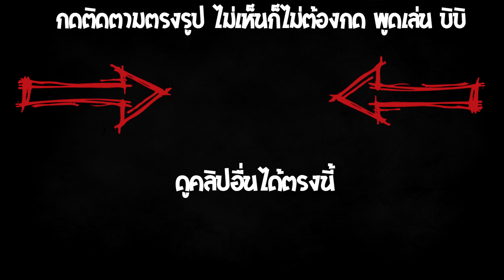กับดักบันไดลิง?? สร้างบ้านเพื่อหลอก !?? [Minecraft Trolling]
--sound background--
Background Music